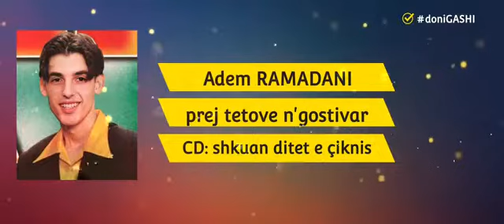Adem Ramadani - Prej tetove në Gostivar (official video) mp4 by: (INstudio)